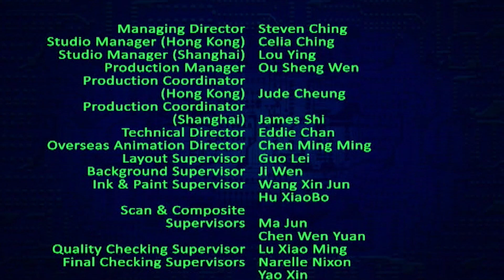Wüste der Verdammnis | MP4ORCE Staffel 1 | Ep. 12 | Ganze Folge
Die vier Freunde Cooder, Kayce, Laylen und Benny werden in ein Video-Game gezogen. Zusammen müssen die Superhelden gegen die bösen Pläne von DELVAN 13 kämpfen!

👾👾 Über Retro Prime Time 👾👾
„Erinnerst du dich noch an diese alte Serie von damals?“ Na klar erinnern wir uns! Willkommen auf dem Kanal Retro Prime Time von Your Family Entertainment. Hier kannst du in Nostalgie und Erinnerungen aus Kindheitstagen schwelgen. Wenn du mysteriöse Kriminalfälle mit Nancy Drew aufklären willst, dich bei ein paar Schauermärchen aus den Geschichten aus der Gruft gruseln möchtest oder lieber Abenteuer mit Papyrus im antiken Ägypten bestehen willst – hier bist du genau richtig. Bei uns findest du die Serienschätze der 90er und 2000er-Jahre. Es wird Zeit! Schnapp dir Popcorn und freu dich auf ein kleines Stückchen Kindheit.